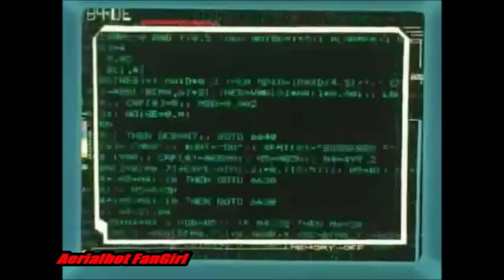Deckerd tribute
My video for Deckerd. Thanks to Cyber54Prime I found the perfect song for him! I love Deckerd and Linkin Park.